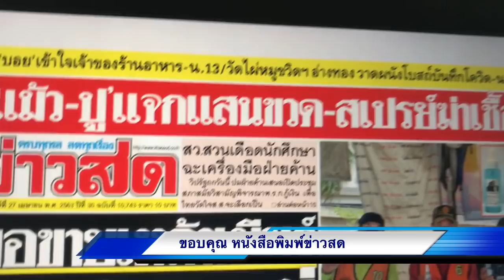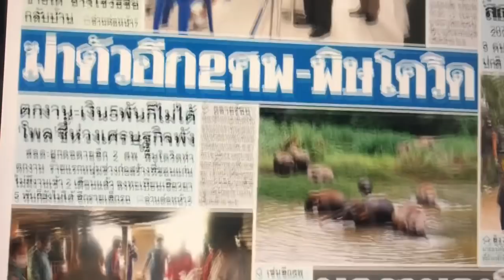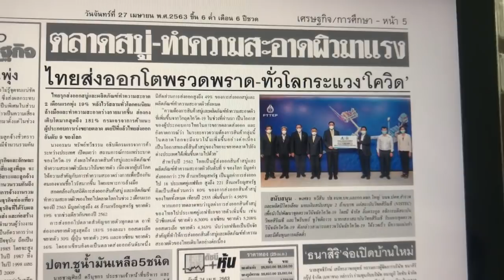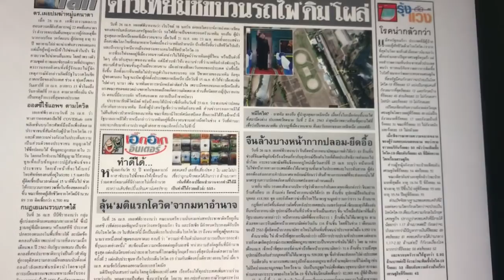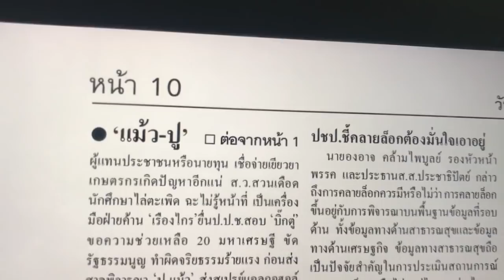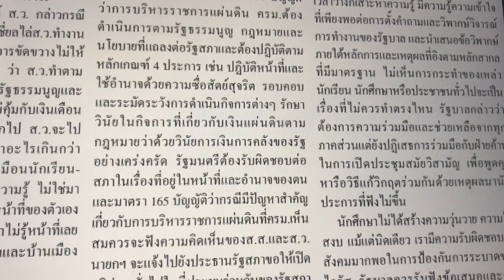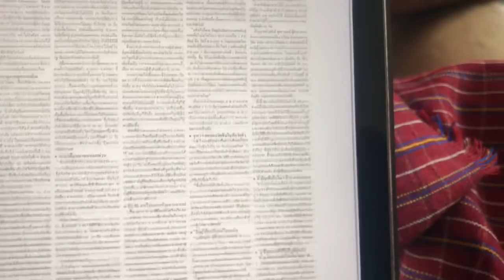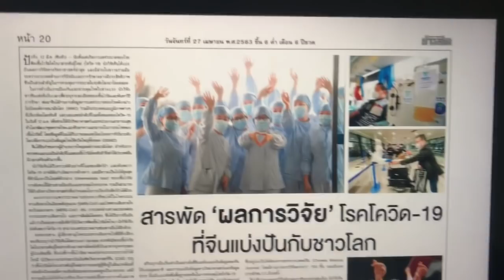อ่านหนังสือพิมพ์ข่าวสด จันทร์ 27 เม.ย. 2563 ทักษิณ ยิ่งลักษณ์​ ชินวัตร แจกแอลกอฮอร์ ประชาชน โควิด-19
อ่านหนังสือพิมพ์ข่าวสดจันทร์ 27 เมษายน 2563 ทักษิณ ยิ่งลักษณ์​ ชินวัตร แจกแอลกอฮอร์ ประชาชน โควิด-19

ขอบคุณหนังสือพิมพ์ข่าวสด